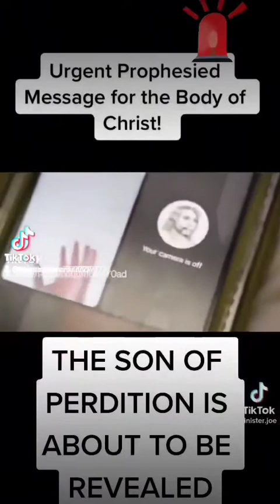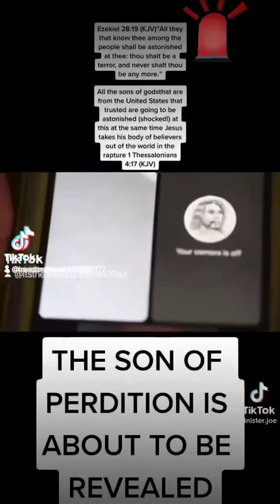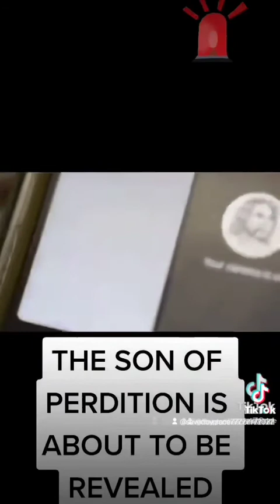WHAT I RECEIVED THEY WANT BIDEN GONE🗣️ THEY WANT TO BRING TRUMP BACK THIS IS NOT A JOKE